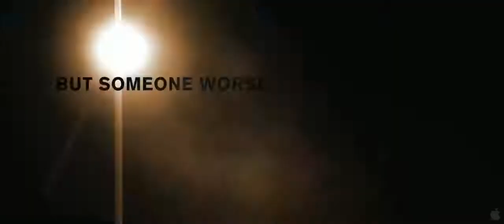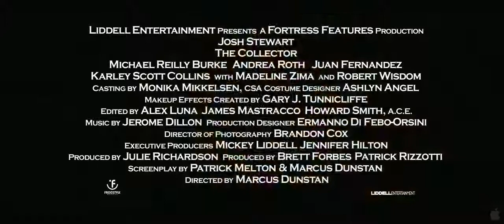The Collector (2009) Trailer